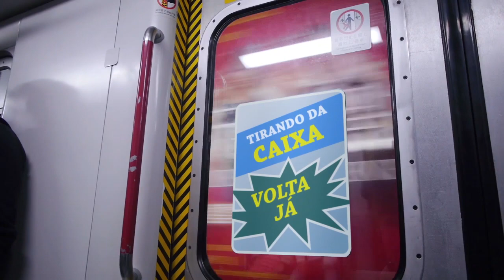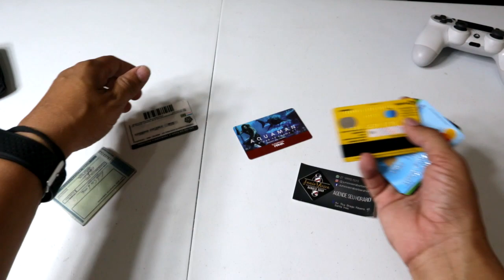CARTEIRA DO FUTURO - TIRANDO DA CAIXA #24